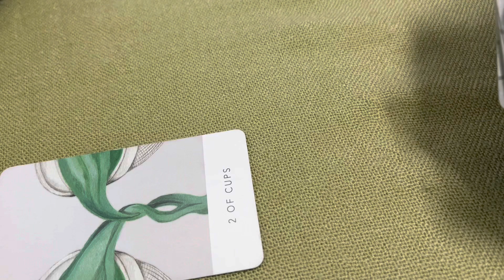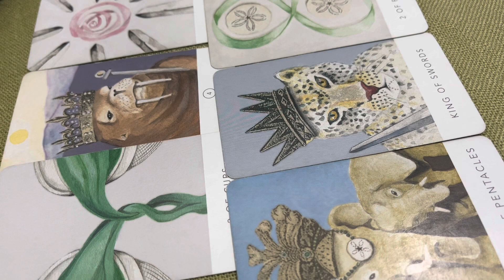Điều bạn đang làm liệu có đúng ???